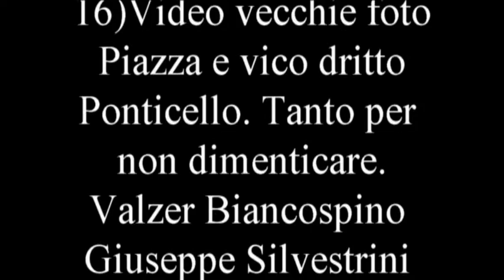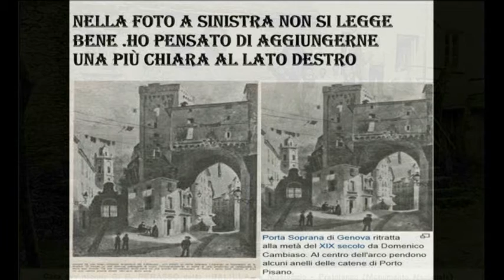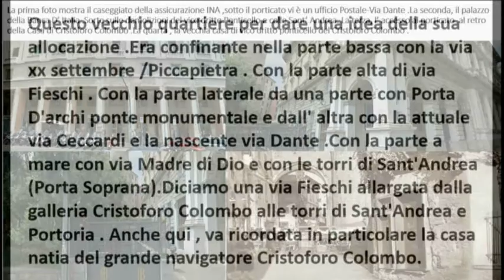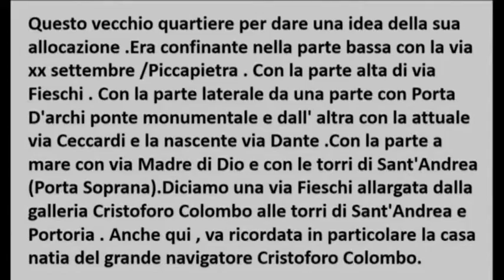16Video piazza e vico dritto ponticello MB 96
Video sulla mia vecchia Genova